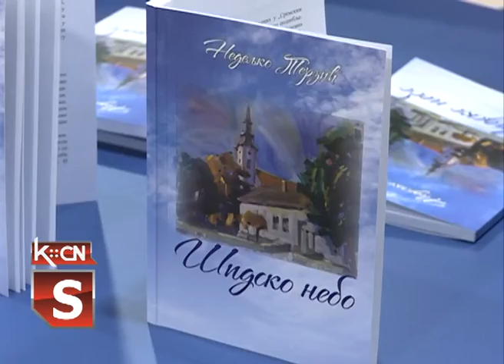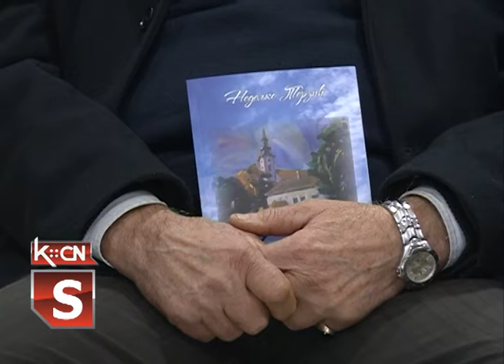Promocija knjige Nedeljko Terzić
Najnovije delo istaknutog književnika i novinara Nedeljka Neđe Terzića iz Sremske Mitrovice, pod nazivom ‘’Šidsko nebo’’predstavljeno je sinoć u Šidu u svečanoj sali Narodne biblioteke ‘’Simeon Piščević’’. Reč je o reportažama i zapisima koje je Terzić godinama pisao radeći kao novinar Sremskih novina u Šidu i mestima šidske opštine.